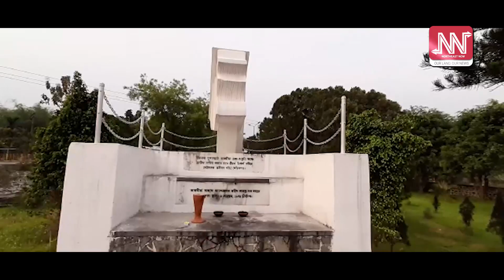এইবাৰ নিৰৱে ৰ'ল কলিয়াবৰ ছাত্ৰ সন্থাৰ বিহুৰ বাকৰি